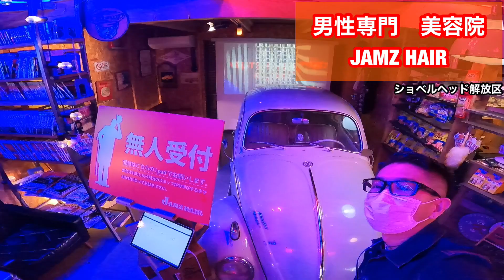ジャムズヘアーに行ってきました！男性専門店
関連動画